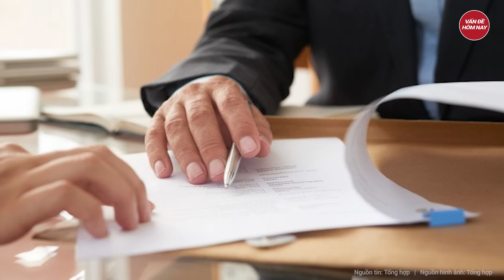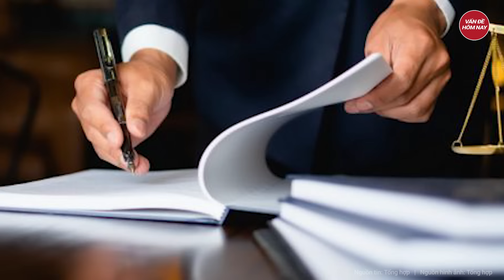34 năm ròng rã đội đơn đòi công lý, người đàn ông bị bắt oan 2 lần mới được xin lỗi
Tin tức mới nhất | 34 năm ròng rã đội đơn đòi công lý, người đàn ông bị bắt oan 2 lần mới được xin lỗi
Vừa qua, UBND phường Vĩnh Mỹ, TP Châu Đốc, tỉnh An Giang, Viện Kiểm sát nhân dân và Công an 2 tỉnh An Giang và Long An đã tổ chức xin lỗi công khai, phục hồi danh dự ông Lâm Hồng Sơn sau 34 năm ròng rã đi tìm công lý.